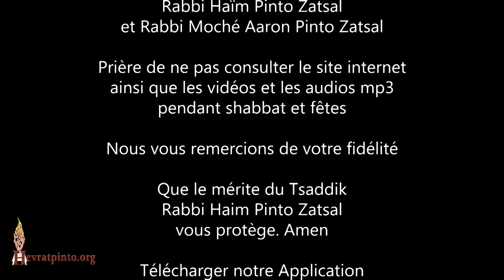Pourquoi Hachem nous a recensés